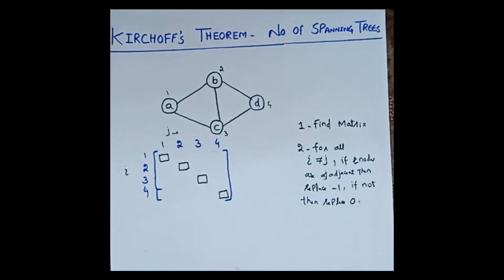Kirchhoff's theorem -Find Total Number of Possible Spanning Tree |Matrix tree theorem |With Example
If You Have any Question ! Click on the Bellow Link and in Comment section , Ask your Question ?